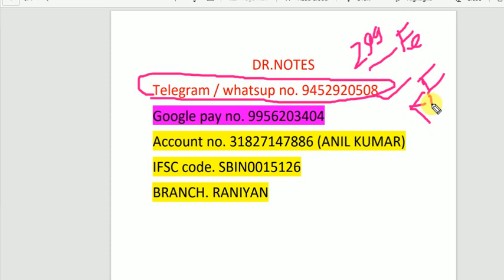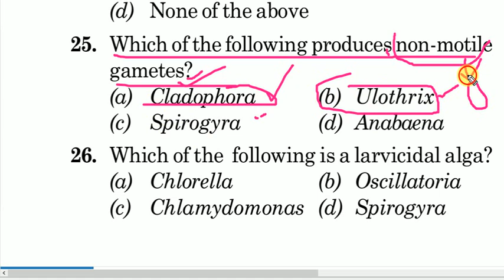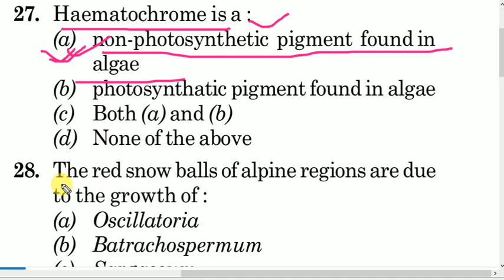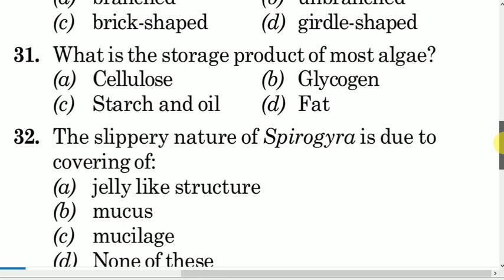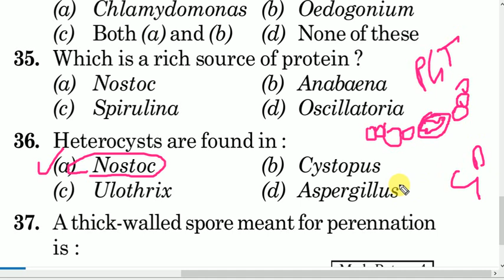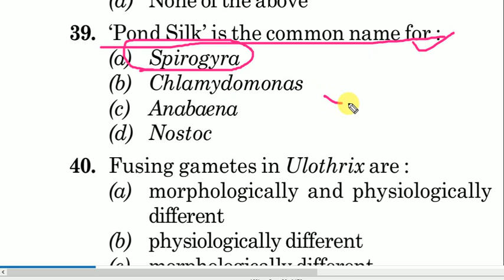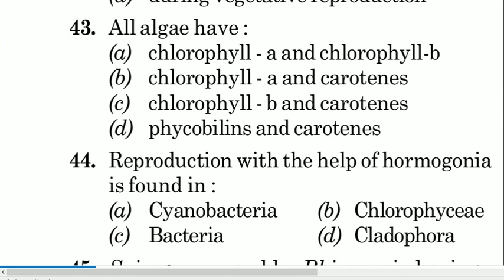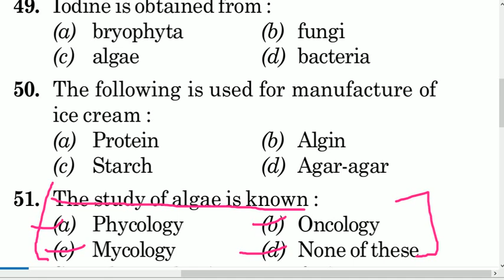SPECIAL BIOLOGY PRACTICE SET/ALGAE 2/TGT PGT LT GIC BIOLOGY ALL STATE ACF ASSISTANT PROFESSOR BOTANY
(clamp formation found in ectocarpus) please consider such information

THIS VIDEO ARE VERY IMPORTANT FOR ALL KIND EXAMINATION LIKE TGT PGT KVS NVS LT GIC DSSSB RPSC JHARKHAND UTTARAKHAND MADHYA PRADESH HIMACHAL PRADESH HARYANA PUNJAB

MORE NOTES AND DISCUSSION PLATFORM AVAILABLE ALSO

FOR FURTHER QUERY ON TELEGRAM AND WHATSAPP NO_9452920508